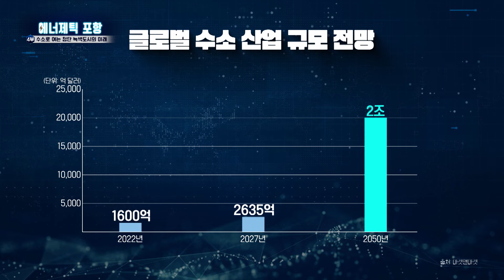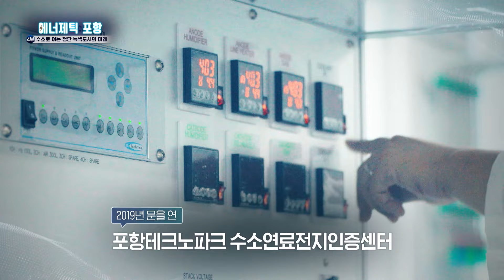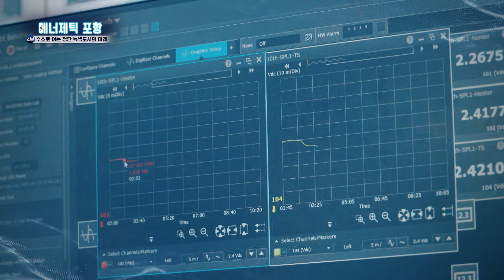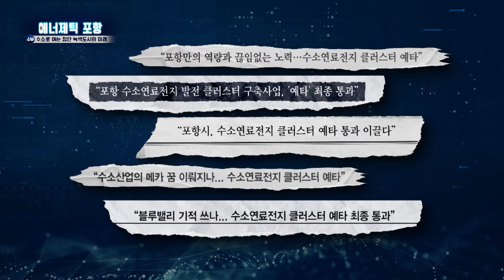수소로 여는 첨단 녹색도시와 미래│에너제틱 포항 4부